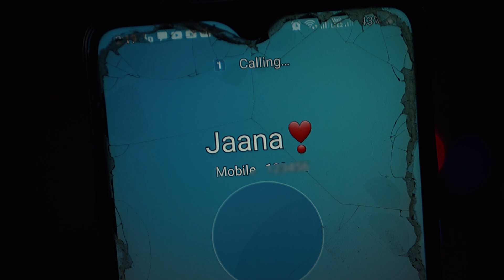Facebook Profile | Episode 7 | Interior Web Series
Ep : 07  GAME HEE BACKGROUND KEE HAI.

This social media world hasn't left anyone, whether you live in high rise buildings, at lavish villa, slum or at the village.

Everyone want to profile themselves on social media regardless of the age or gender. But the after effects of social media are different on each individual.

Assistant Directors
Shan Mashoori
Murataza kharani

DOP John Ali
Produced By   Shoaib Qureshi.
Written & Directed  by Alee Bhangar